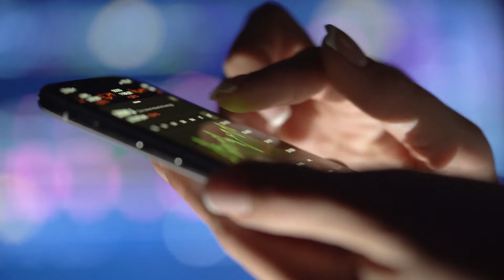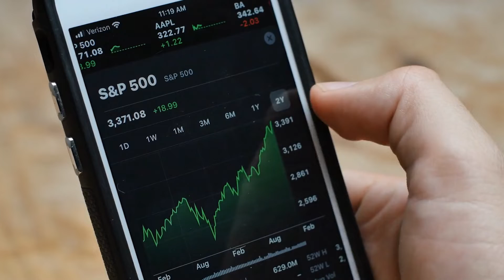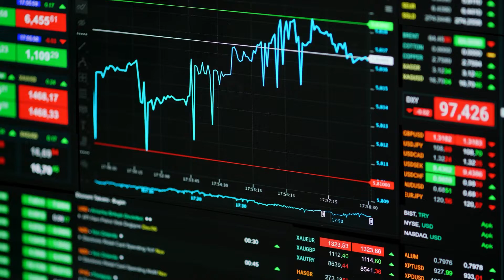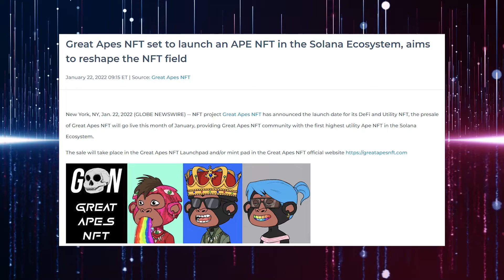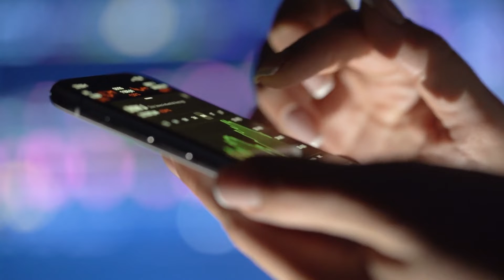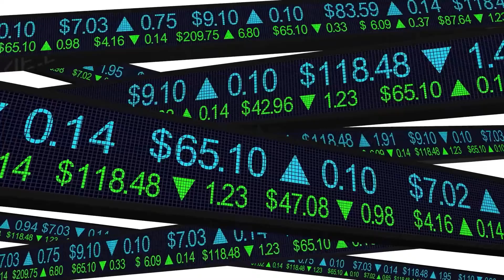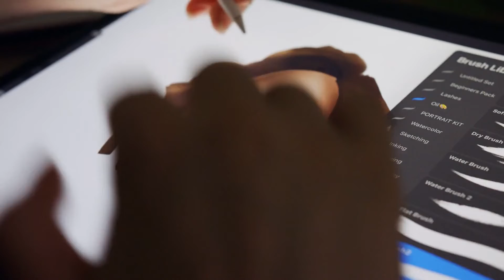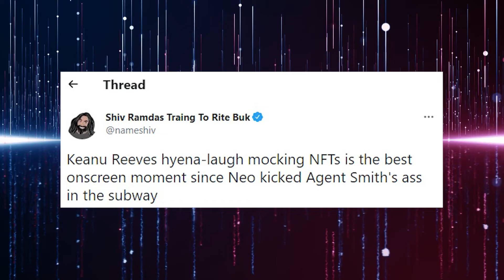Mastercard Can NOW Be Used For CRYPTO Payments... Here's How!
Welcome back to Finance Frenzy. On this channel right now, we will be talkin about Mastercard strikes NFT payments deal with Coinbase amid a wave of recent crypto partnerships. Mastercard just announced its deal with Coinbase.

This is another example of the growing number of partnerships between cryptocurrency and payment. WIth this development, Coinbase customers can now use Mastercard credit and debit cards when purchasing on the NFT marketplace. For more about this,  here is a video featuring Mastercard strikes NFT payments deal with Coinbase amid a wave of recent crypto partnerships.